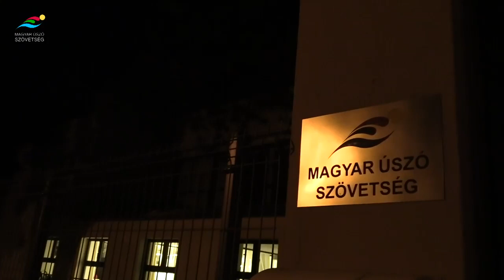Szurkol a MÚSZ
"Egy új csillag született!"

Wladár Sándor, a MÚSZ elnöke, Moszkva olimpiai bajnoka, valamint Gergely István kétszeres olimpiai bajnok vízilabdázó és a BHSE (Milák Kristóf klubjának) elnöke, továbbá Darnyi Tamás, négyszeres olimpiai bajnok is a margitszigeti székházban szurkolt a MÚSZ csapatával a ma hajnali (3:30-kor kezdődő) döntőkön!

Hajrá magyar úszósport!